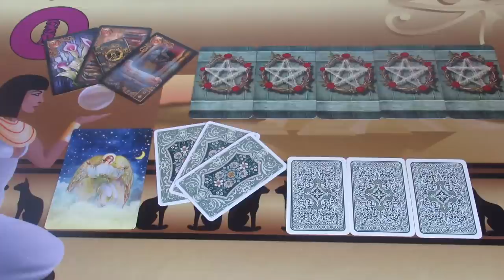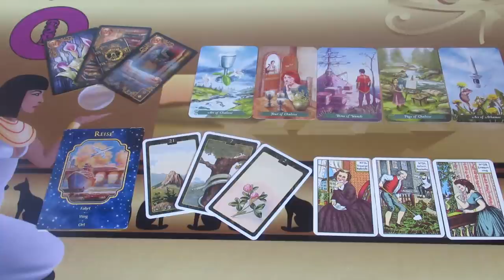Hogyan alakulnak MOST a dolgok?